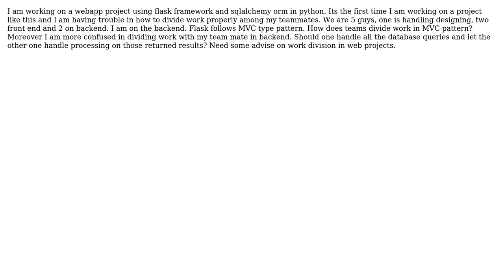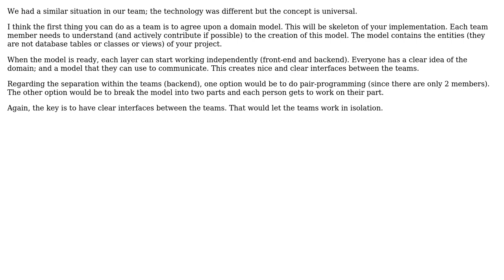How to divide work among development team members in a website project using MVC pattern?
Software Engineering: How to divide work among development team members in a website project using MVC pattern?

With thanks & praise to God, and with thanks to the many people who have made this project possible! You are responsible for your own actions.